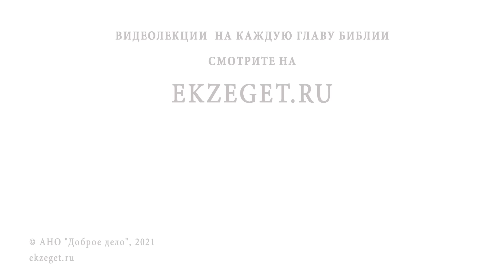ПАРАСКЕВА ПЯТНИЦА. Почему её всегда очень почитали на Руси ? Священник Валерий Духанин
На библейском портале Экзегет вместе со священником Валерием Духаниным вспоминаем святую великомученицу Параскеву Пятницу.

🔸  Самая почитаемая святая на Руси
🔸  Храмы, посвященные святой Параскеве
🔸  Чудесное видение
🔸  Древний город Икония
🔸  Родители Параскевы
🔸  Почитание Страстной Пятницы
🔸  Гонения на христиан при Диоклетиане
🔸  Языческие культы
🔸  Мудрость и красота, посвященные Христу
🔸  Страдания ради Христа
🔸  Красота истинная и ложная
🔸  Чудесная помощь святой Параскевы
🔸  Наглядное богословие
🔸  Пятницкое подворье Лавры
🔸  Заступничество Параскевы Пятницы

Команда Экзегет.